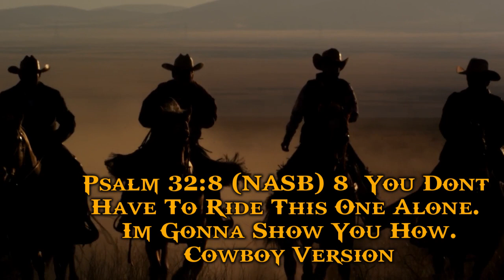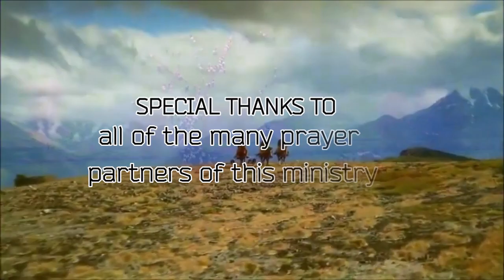DailyFire 098 Faith Is A Venture